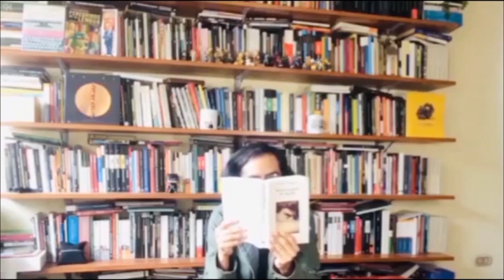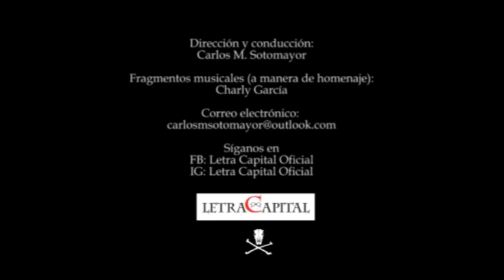Letra Capital: Mirko Lauer (entrevista 2023)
Carlos M. Sotomayor entrevista al escritor y periodista Mirko Lauer sobre la reedición de su novela Pólvora para gallinazos (Vulcata, 2023).